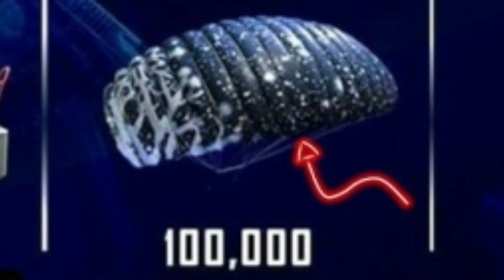FREE FIRE BATTLE ARENA LIVE WATCHING REWARDS🤯 | FREE FIRE NEW EVENT